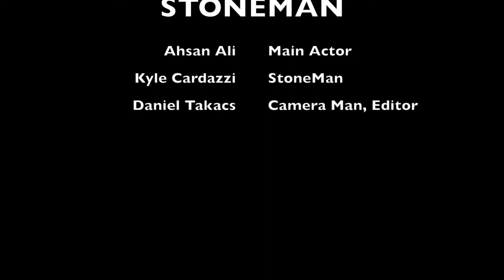STONEMAN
By: Ahsan Ali. Kyle Cardazi, Daniel Takacs